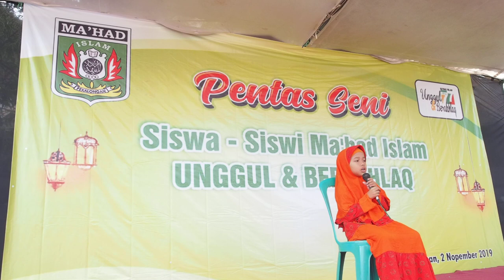Anak umur 9 tahun Hafalan Surat Al Waqi'ah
Nama : Haura Huwaida Husein
hafalan surat waqi'ah dalam rangka acara Ta'sis Ma'had islam Pekalongan ke 77